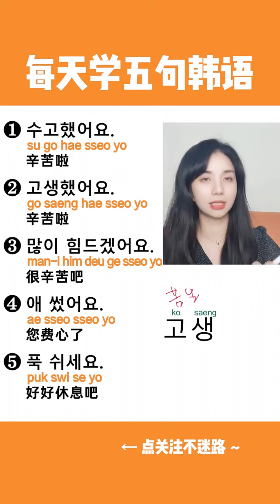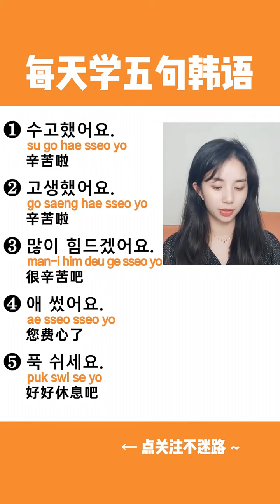Extra Learn Korean Langauge Basic #023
Hello~
In the video you'll learn and practice listening and reading skills in EPS-TOPIK.
Good Luck all dear!